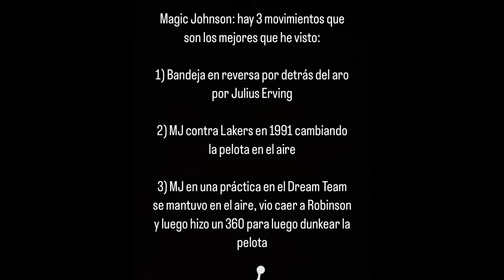MICHAEL JORDAN 🐐 - TOP 10 TODOS LOS TIEMPOS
👁️Qué tal amigos y amigas de la comunidad NBA a la Chilena, aquí les dejo un nuevo video.

Aquí se pueden unir al grupo de WhatsApp de la comunidad NBA a la Chilena